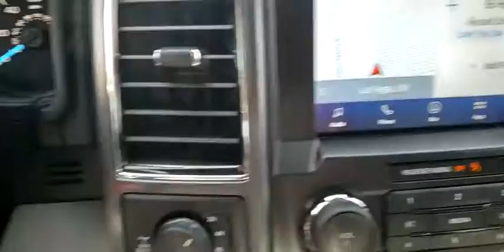2020 FORD F-150 Las Vegas, Henderson, Boulder City, Willow Branch, Nelson, NV 20T1447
Black New 2020 FORD F-150 available in Las Vegas, Nevada at Gaudin Ford. Servicing the Henderson, Boulder City, Willow Branch, Nelson, NV area.

Gaudin Ford
6625 West Roy Horn Way

Recent Arrival! Price includes: $1500 - Bonus Customer Cash. Exp. 09/30/2020 $3750 - F-Series Retail Customer Cash. Exp. 09/30/2020 $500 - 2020 Military Appreciation Bonus Cash. Exp. 09/30/2020